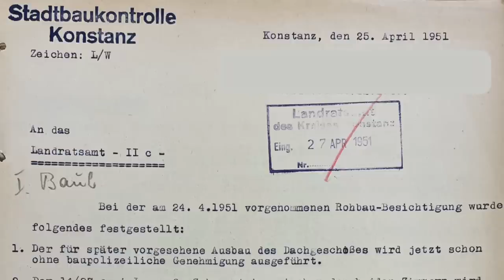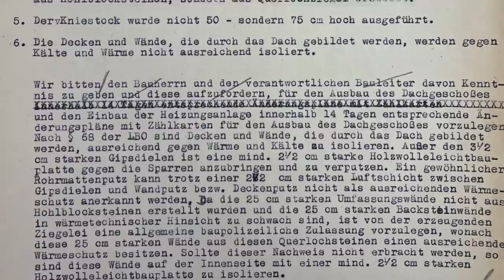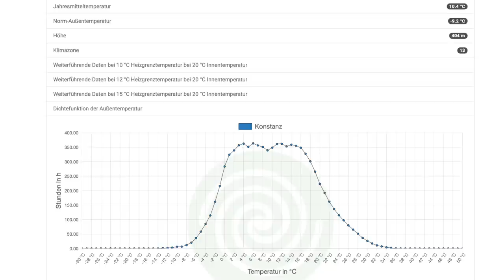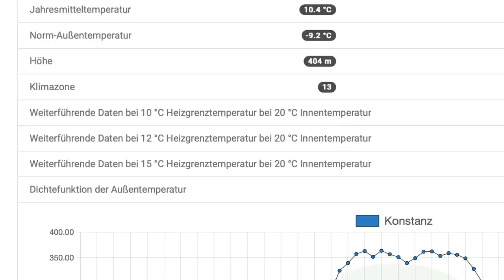Funktioniert eine WÄRMEPUMPE im ALTBAU? | dieserdad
feat. @Energiesparkommissar Carsten Herbert

00:00 Begrüßung
00:48 Vorstellung Carsten Herbert
01:33 Zahlen + Daten
02:30 Energiekennzahl
03:50 Aufbau des Hauses
04:23 Dachdämmung
05:29 Fenster
06:58 Bausubstanz
08:18 Heizung
08:38 nächste Schritte
10:52 Fazit

Heute gibt's hohen Besuch: Energiesparkommissar Carsten Herbert war bei mir und hat mich beraten, ob für unser Haus (Bj 1951) für eine Wärmepumpe geeignet ist.